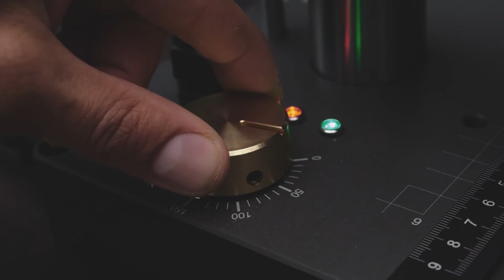Short B-Roll from Dream Factory Hot Stamp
Hey guys,

In this video i shot some footage of my new Dream Factory Hot Stamping Machine.

This Hot Stamper is a beast, coming with accessories for all your leather crafting desires!

Not only is it a beast, it's a beauty as well. Since i love cinematography i tried my best to capture the stamping process as good as possible.

If you're interested in there stuff, be sure to go check them out, they have a bunch more tools for all your crafting needs!